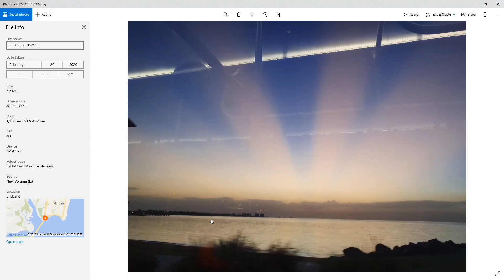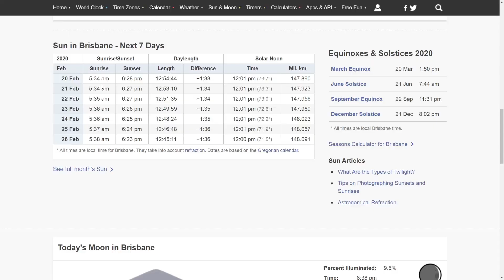Sunrise is great evidence for the globe - again.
Observing an everyday event like a sunrise can yield great evidence that we live on a slowly rotating globe. Too bad the flat earthers are too brainwashed and indoctrinated to see the truth of it.
At 0:38 I made an oopsie.. I said sunset, when I obviously meant sunrise.